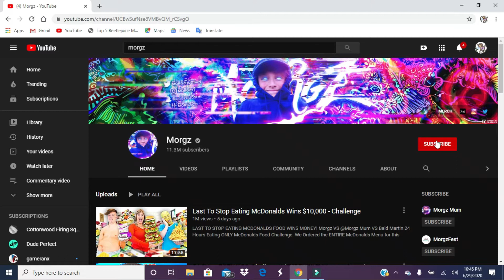Morgz do be funny dooooo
im sorry guys this video got delayed my WiFi was down last night the face cam might have to wait